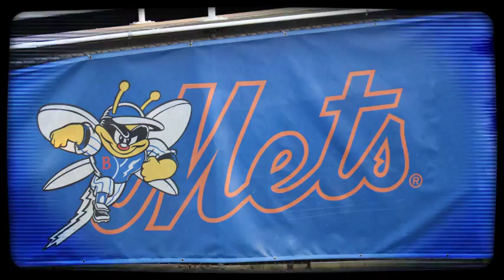98.1 The Hawk VIP Picnic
7 happy Hawk listeners and their guests joined up for a VIP Party at NYSEG Stadium before the Binghamton Mets doubleheader.